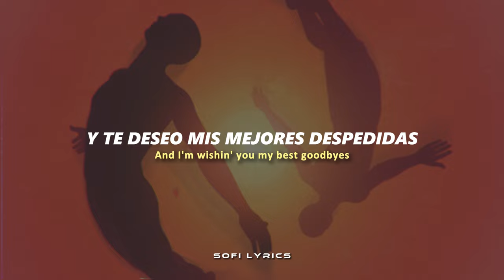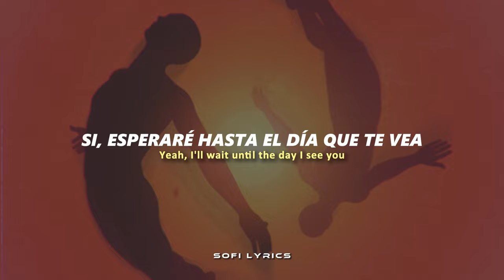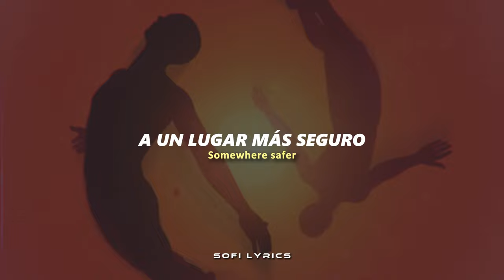BUNT. & GRAHAM - Maybe [español + lyrics]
♫ ♬ ♪ ♩ ♭ ♪    𝔩𝔢𝔱𝔯𝔞/𝔩𝔶𝔯𝔦𝔠𝔰     ♫ ♬ ♪ ♩ ♭ ♪
There's an angel in your room tonight, as you rest
And it saw you cross that finish line, that final breath
And I'm wishin' you my best goodbyes, but you need them less
So, maybe if you find a time, you could wish me the best

So, when you go
Somewhere safer
Somewhere safer

Now the time moves slow, oh, I thought it was speedin'
When you're close, I don't want you to leave, and
I don't know how I'm supposed to keep movin' on
Yeah, I'll wait until the day I see you
My heart's open, I still bleed through
You don't know how much I need you, ooh